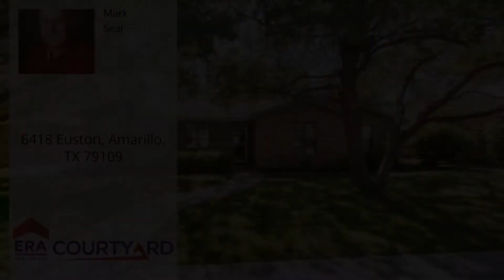6418 Euston, Amarillo, TX 79109 - MLS #19-4572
Property Description
Great family home in Windsor! 3 bedroom, 2 bath 2 car garage house with a large living area with skylights and a formal dining room. Enclosed patio would make a great office or second living area. Kitchen has granite counter tops, and both bathroom have new counter tops. You're buyers will want to see this! AHS one year home warranty is being provided at closing by seller, it's a $550.00 value to the buyer.